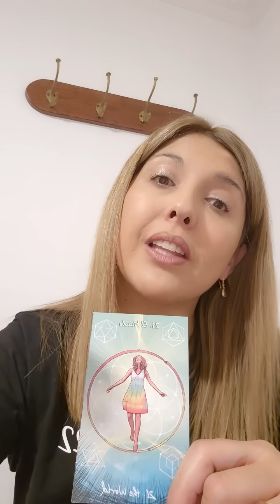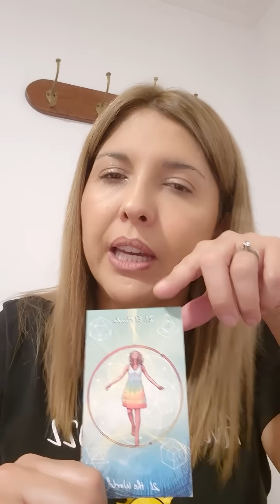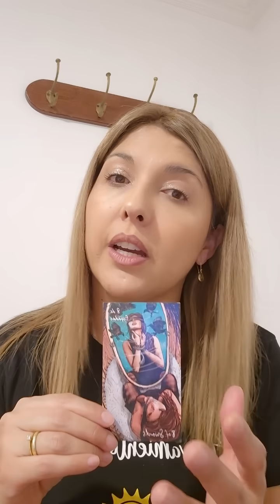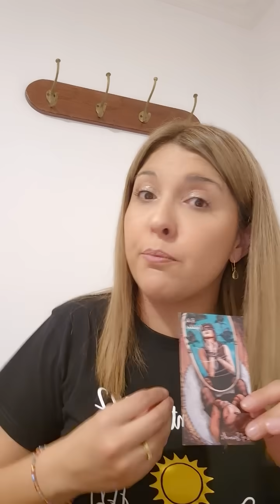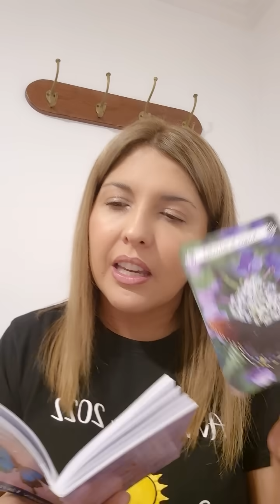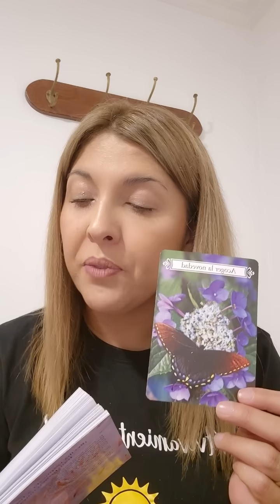TAURO// PASAS A TU MEJOR VERSIÓN LUEGO DE HABER CERRADO UN CICLO DONDE EL SACRIFICIO FUE PARTE DE EL